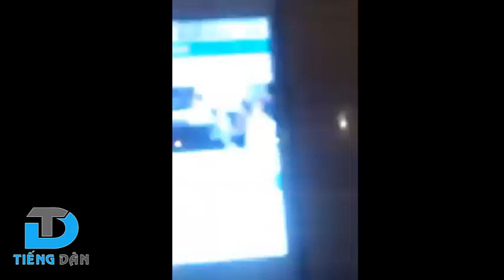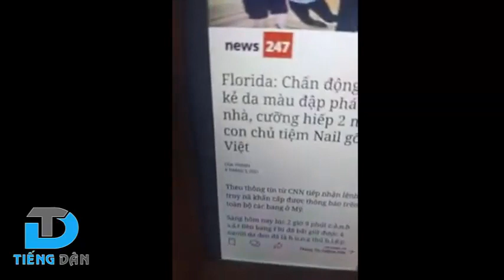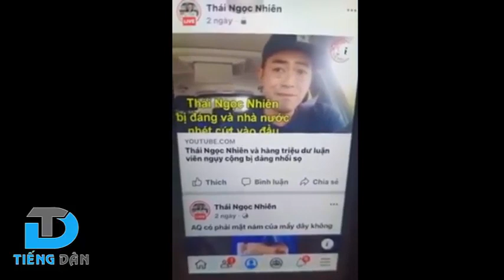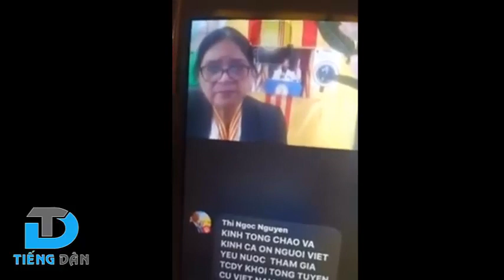Thái Ngọc Nhiên "Bà con nghe xúi giục của Đào Minh Quân rồi vào tù như Vũ Thị Kim Phượng"